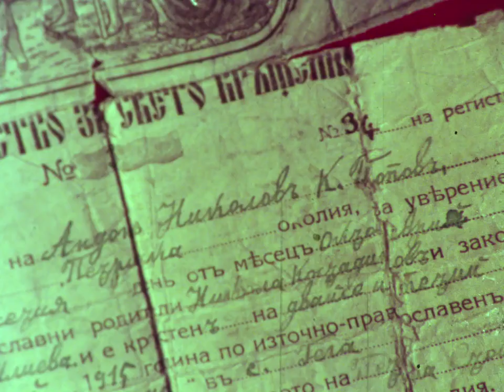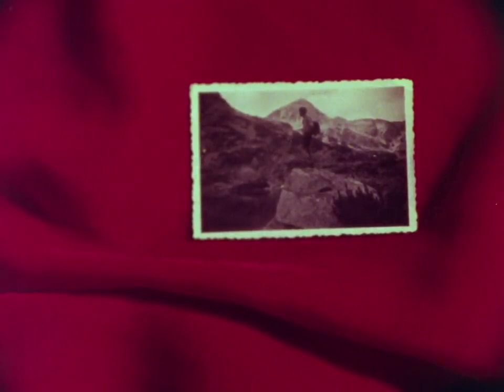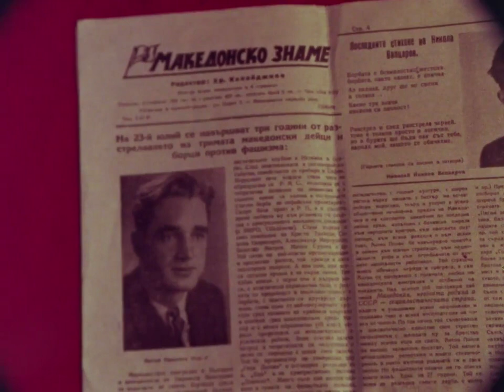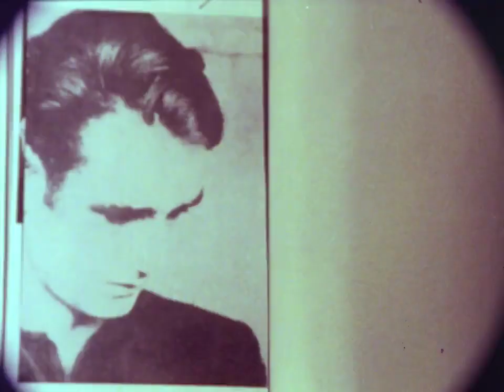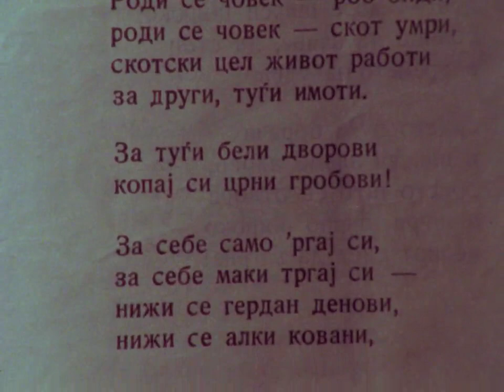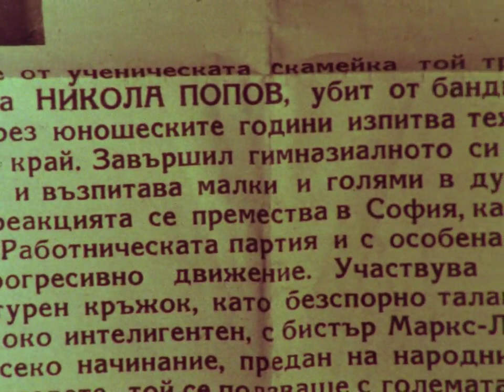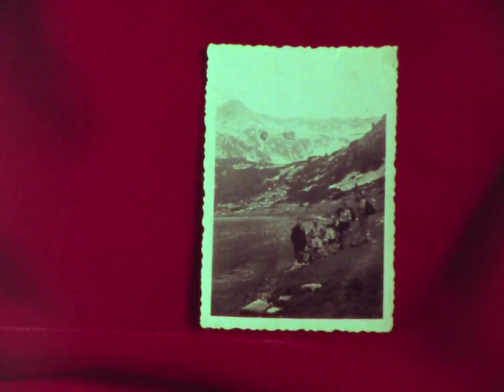АНТОН ПОПОВ | ANTON POPOV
Anton Popov - Macedonian poet, short story writer, journalist, national figure. He finished high school in Nevrokop in 1933 and taught in his hometown for several years. In 1936 he enrolled in the State High School of Finance and Administrative Sciences in Sofia. Founder and member of the Macedonian Literary Circle (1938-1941). Participates in the national and anti-fascist movement. The love for the homeland Macedonia, its history and tradition, its freedom and future are the theme in his entire literary and journalistic work. Through his own example he shows how to love and defend the homeland. Together with Nikola Vapcarov he was arrested and sentenced to death. In the letter before the shooting, he wrote: "I am dying for a new world, which will shine with so much light, with so much beauty, that my sacrifice to him is nothing. I am dying proud of the name of my people, for whom I worked well until the last moment, for whose good future I am dying. Popov was among the first publicists who followed and affirmed the Macedonian national thought.
Антон Попов – македонски поет, раскажувач, новинар, национален деец. Завршил гимназиско образование во Неврокоп во 1933 година и неколку години учителствувал во родниот крај. Во 1936 година се запишал во Државното високо училиште за финансии и административни науки во Софија. Основоположник и член на Македонскиот литературен кружок (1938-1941). Учествува во националното и антифашистичкото движење. Љубовта кон татковината Македонија, нејзината историја и традиција, нејзината слобода и иднина се тема во севкупното негово книжевно и публицистичко дело. Низ сопствениот пример покажува како се сака и се брани татковината. Заедно со Никола Вапцаров е уапсен и осуден на смрт. Во писмото пред стрелањето запишал: „Умирам за еден нов свет, којшто ќе огрее со толку светлина, со толку убавина, така што мојата жртва за него не е ништо. Умирам горд со името на својот народ, за чие што добро работев до последен миг, за чија што добра иднина умирам. Попов е меѓу првите публицисти кои ја проследија и афирмираа македонската национална мисла.